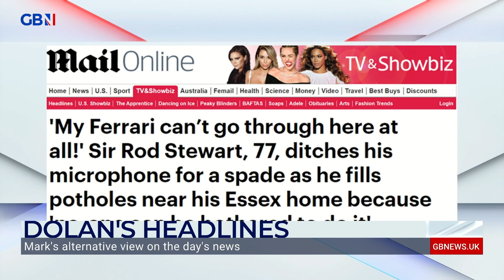Donald Trump loves being DJ at his golf course says Mark Dolan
🚨Mark Dolan's Alternative Headlines🚨

💿 Donald Trump loves being DJ at his golf course
🐷 Russian court rules Peppa Pig trademark can be ignored
🪩 Spice Girls in talks to headline Glastonbury